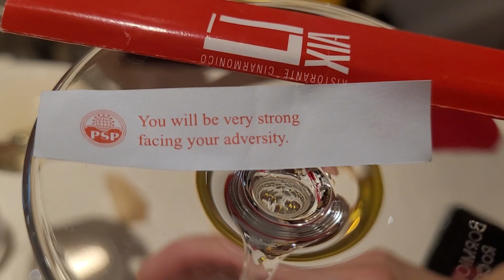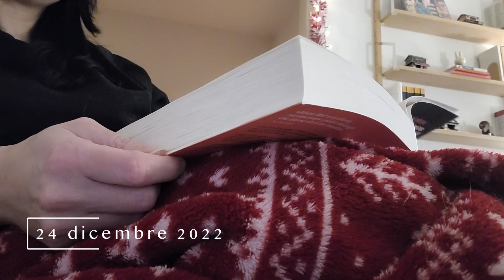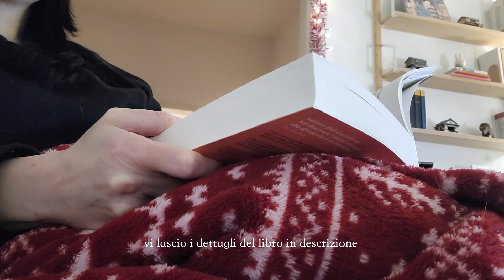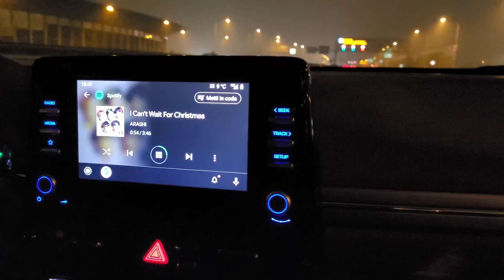Christmas vlog in Italy, Italian food, holiday atmosphere, Christmas presents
Ciao! Ecco un nuovo video dove racconto come ho trascorso il Natale con amici e famiglia, tra pranzi e cene e tantissimo cibo tradizionale 💕.

Libro: "Caterina Parr. L'ultima moglie." di Alison Weir
Scarpe: Nike Court Vision
Mouse: Apple Magic Mouse
Profumo: Versace Yellow Diamond
Cardigan: UNIQLO #451684
Pantaloni: UNIQLO #450607